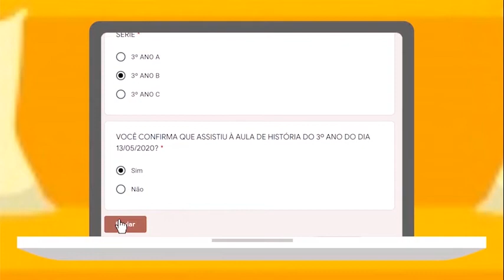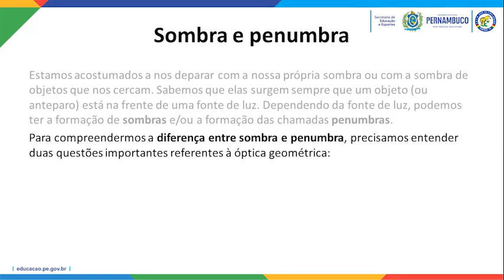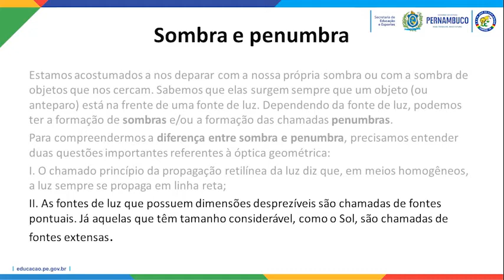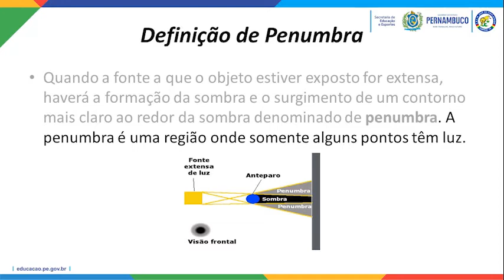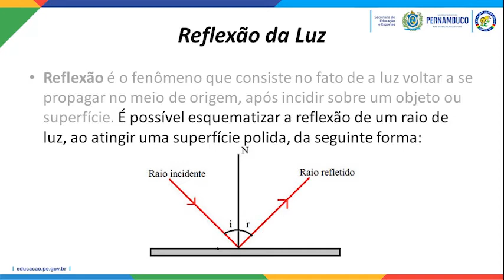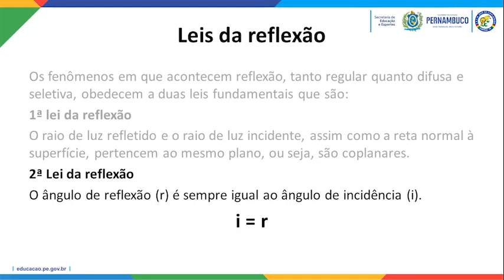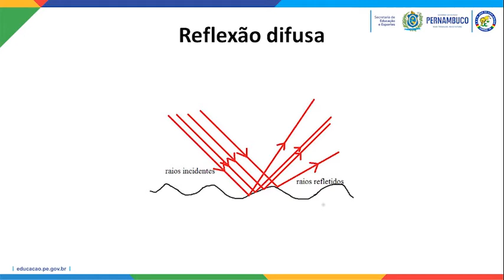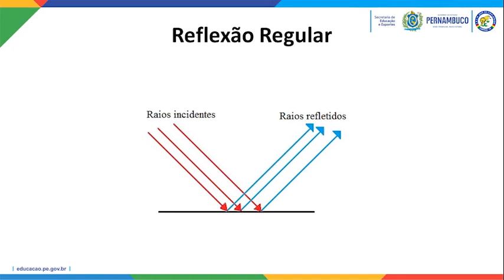FÍSICA. 2º ANO. ÓPTICA - PARTE 2. PROFª ODILA (28/08/2020)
Responda a chamada acima para comprovar que você assistiu à aula (Somente para alunos do 2º Ano da EREM José de Lima Júnior).

Disciplina: Física
Professora: Odila Luciana
Série: 2º Ano
Assunto: Óptica - parte 2

Gestora: Maria do Socorro Luiz dos Santos
Assistente de Gestão: Maria de Fátima da Silva
Secretário: Cidhanry Silveira Lopes Coutinho
Coodenadora Pedagógica: Ana Maria da Silva Carvalho
Analista em Gestão: Ana Lúcia Vieira Lima Mota